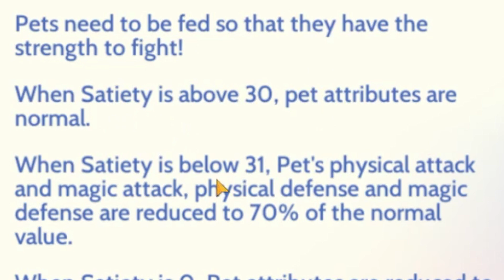3 PERBEDAAN RO ORIGIN 2.0 NA DAN TW | RAGNAROK ORIGIN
Ragnarok Origin server NA akhirnya mendapatkan update 2.0 nya dan banyak sekali perubahan yang terjadi, mulai dari grafik yang lebih baik, sistem baru, dan lain sebagainya

Namun ternyata ada beberapa sistem yang berbeda dengan ROO 2.0 versi Taiwan atau TW, apakah lebih P2W? Apakah refine lebih mudah?

di Video ini akan dibahas tentang guide RO ORIGIN NA UPDATE 2.0! TAPI KOK BEDA SAMA TAIWAN? | RAGNAROK ORIGIN

SERVER: WINGS OF BLESSING, COMODO